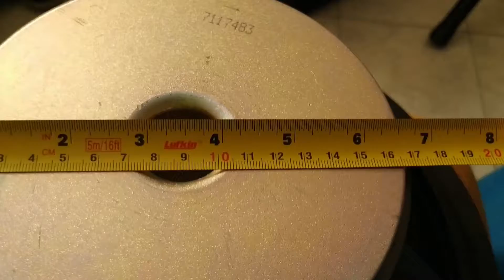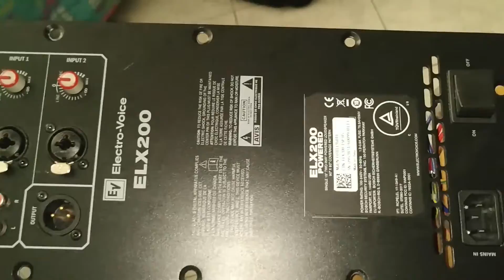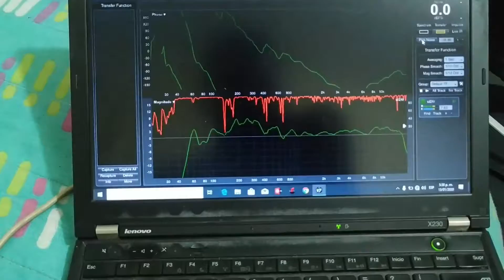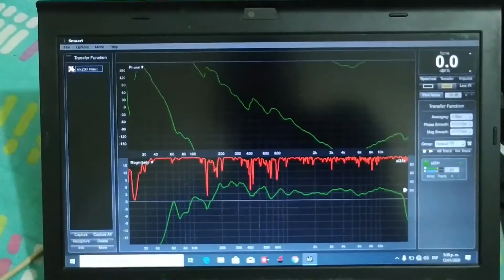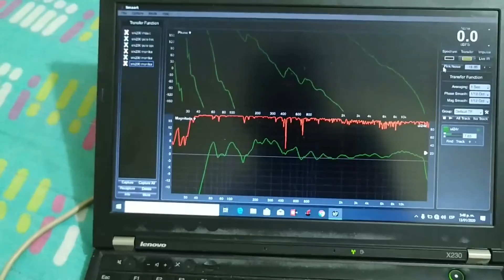TE REVELO los COMPONENTES y SECRETOS (fase y magnitud) del EV ELX200 15P REVIEW en Español PARTE 2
ELX200-15P de Electro-Voice, es un altavoz activo, auto amplificado, alimentado de 15" pulgadas con una amplificador de 1200w de potencia. Los eventos hoy en dia se requiere un sonido muy poderoso sin cargar muchos cosas. el sonido es fuerte y claro. En video en se enseña el woofer de 15 y el controlador de compresión de 1,35 ´pulgadas. amplificador de 1200w, woofer EVS 15M, el mismo de la EKX-15P